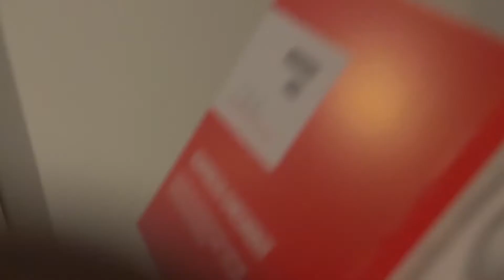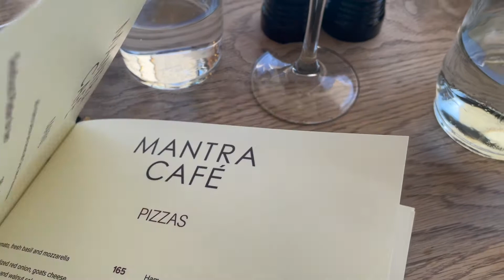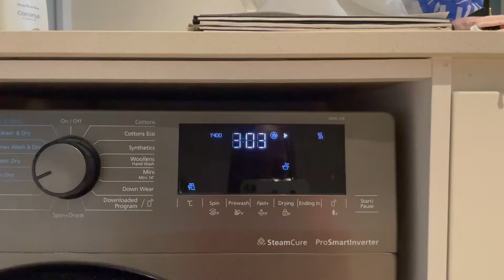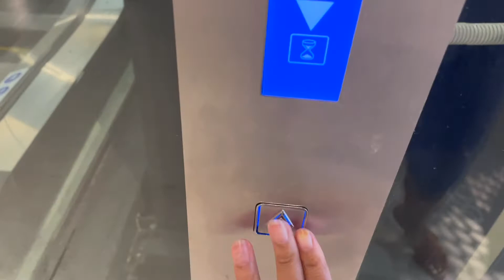VLOG | life lately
hi eveyone 🫶🏽

As inspired by Kay Yarms, this is a glimpse into life for the past few months. I procrastinated editing this vlog for over two months, mainly because I was depressed (again). I wish I had known before that looking back at these memories would give me the change in perspective I needed.